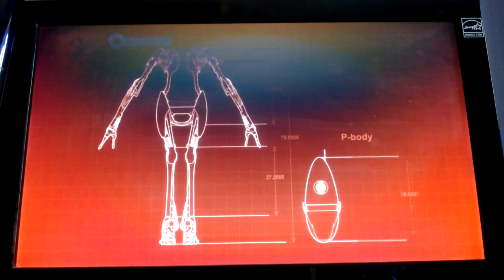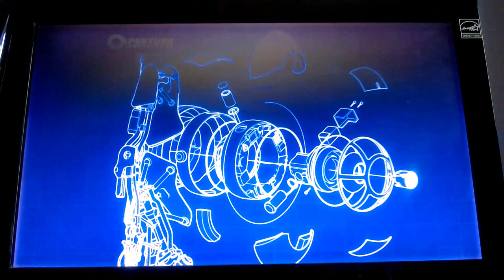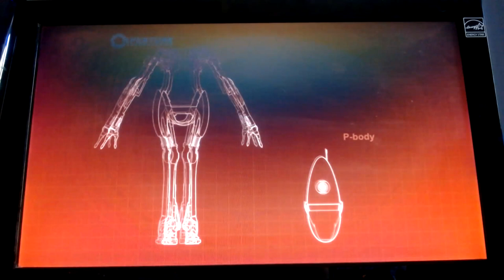Portal 2 Co-op (solo) #2 Mass and Velocity